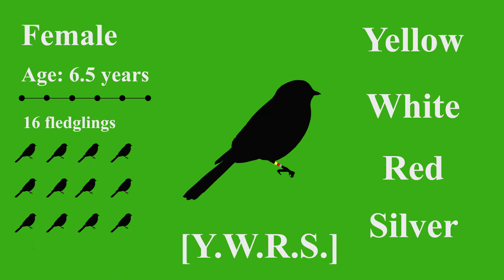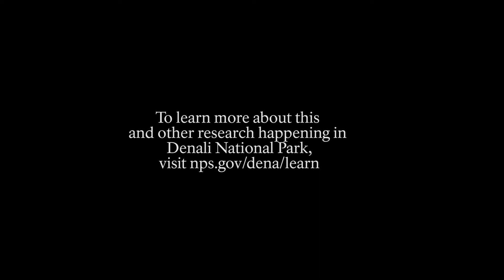Gray Jays: Banding Jays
Learn the "how and why" of bird banding in this short video starring Denali National Park avian ecologist Laura Phillips.